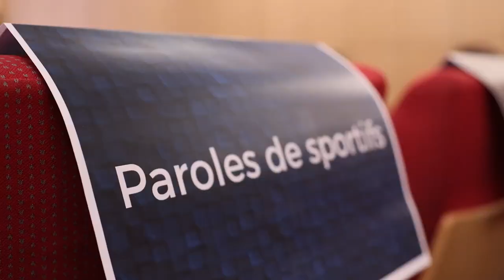Retour sur le concours d'éloquence (Paroles de sportifs) à l'Académie troyenne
𝗔𝗮𝗿𝗿𝗼𝗻 𝗞𝗼𝘂𝗹𝗲𝗶 gagnant de la finale du concours d'éloquence à l'Académie troyenne ! 👏
Notre U17 représentera l’ESTAC le 13 avril lors de la grande finale entre clubs sportifs du département.